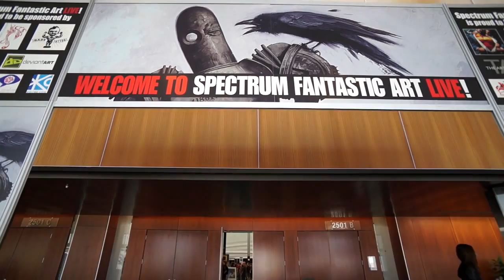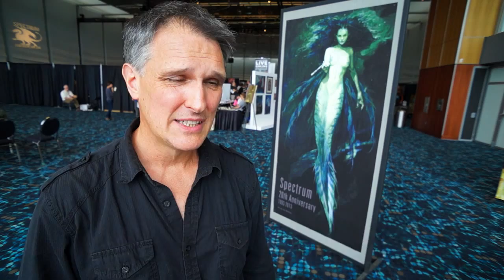Spectrum Fantastic Art Live 3 Promo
A short promotional film for Spectrum Fantastic Art Live 3 courtesy of Anthony Moorman and MakingIt Pictures